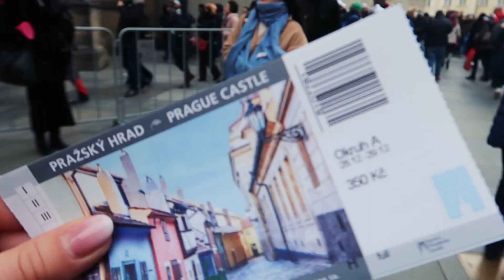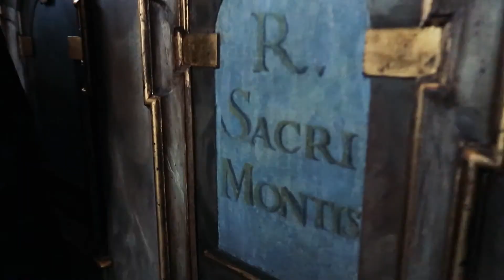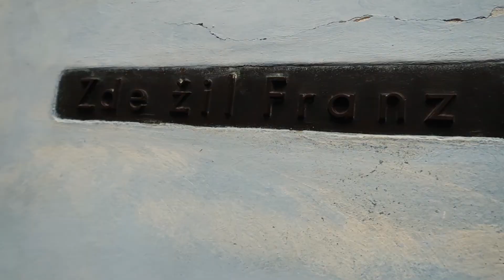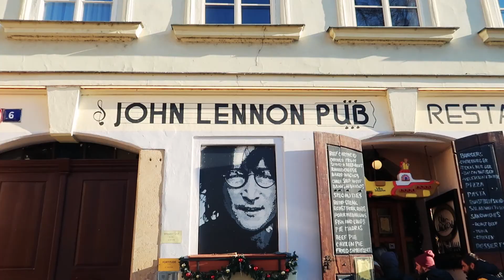PRAG 03 | Schlemmerparadies 🥰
Et Voilà, der letzte Teil unserer wundervollen Reise nach Prag. In den letzten Tagen haben wir es uns einfach rictig gut gehen lassen und haben sooooo viel genascht yummy, seht selbst und schaut bei eurem nächsten Prag Besuch unbedingt in einem der Lokale vorbei :)- Werbung unbezahlt - Wenn euch das Video gefallen hat, bitte einen Daumen nach oben da lassen und einen Kommentar :) Dankeeee

Werbung unbezahlt - es werden in diesem Video Marken gezeigt oder genannt